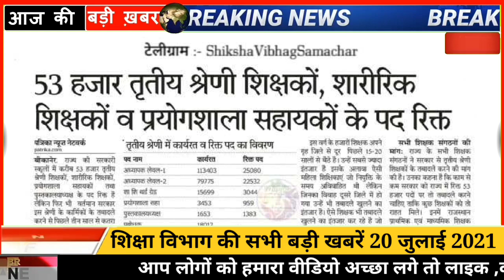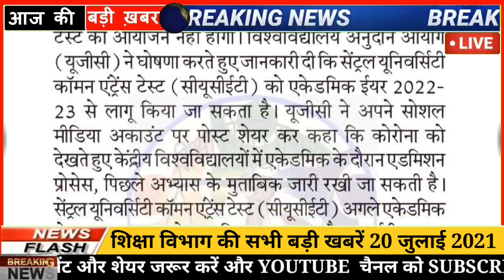शैक्षिक समाचार राजस्थान || Rajasthan Shaikshik Samachar July 20, 2021 || Education News Rajasthan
1. Education Video Rajasthan
2. Rajasthan Education News
3. Rpsc News
4. Rsmssb news
5. Rbse news
6. CBSe news
7. College news
8. University news
9. School news
10. Couching news